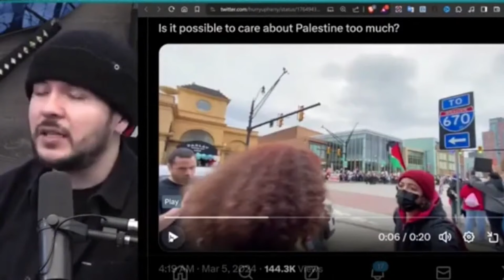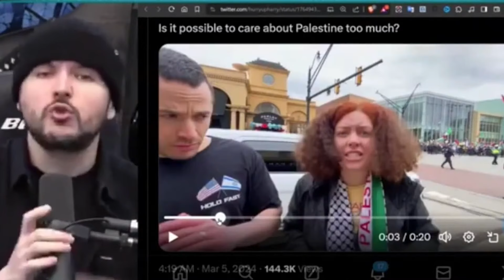Tim Pool's Anti-War Grift EXPOSED